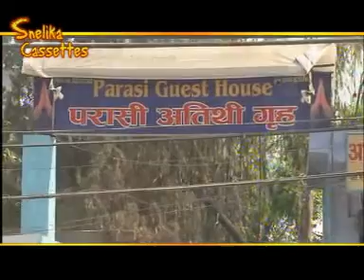चल गोरी "धीरज चौधारी" नवल परासी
Dheraj Chaudhary ka super hit lok geet

singer धीरज चौधरी नेपाल

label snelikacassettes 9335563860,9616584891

gorakhpur

Copyright: Snelika Cassettes Gorakhpur